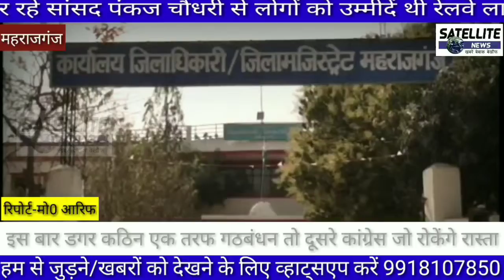महराजगंज में आज़ादी से आजतक का विकास और जीरो ग्राउण्ड से सच्ची तस्वीरें सिर्फ SATELLITE NEWS पर भाग 3